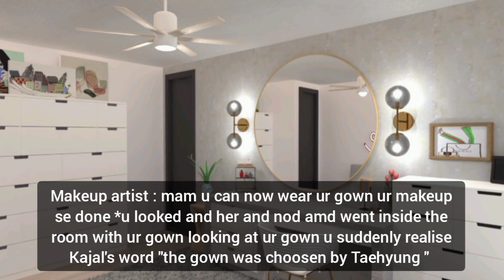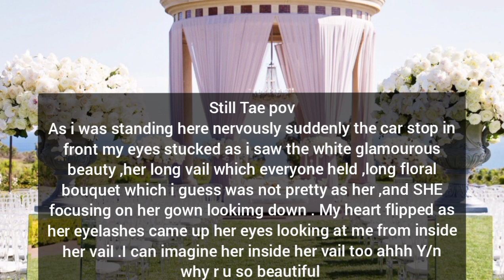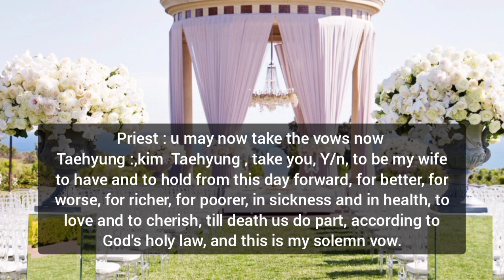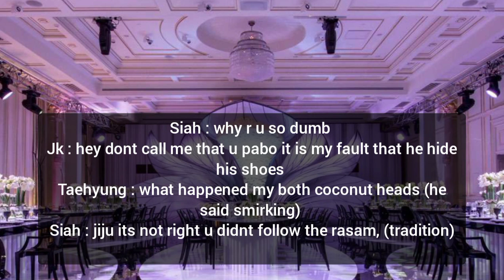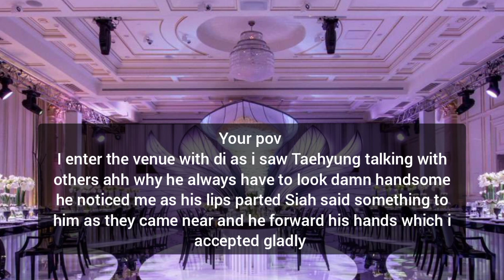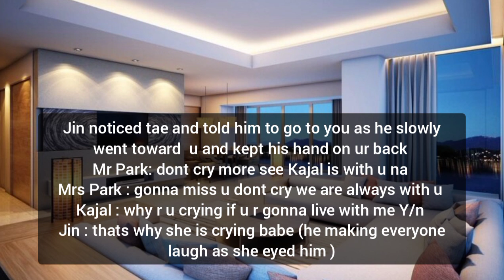ep 17 // love of tomorrow // kimtaehyung series //indian marriage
sorry for making u all wait for long my pre bards are going on